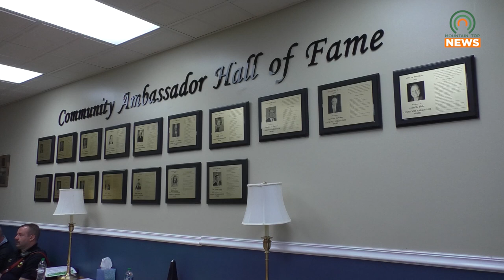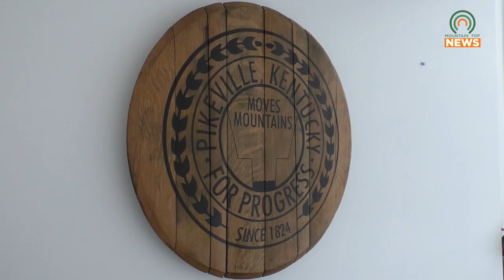Pikeville Adopts New Ordinance to Boost the Local Economy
The City of Pikeville has recently adopted an ordinance to help grow the local economy through tourism and an increased number of restaurants.